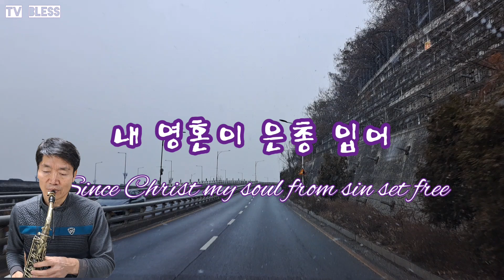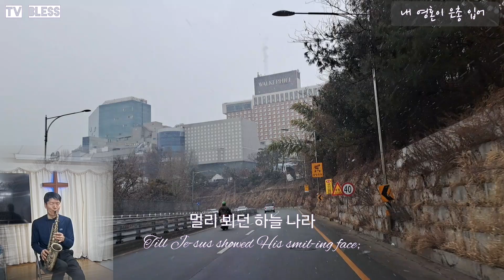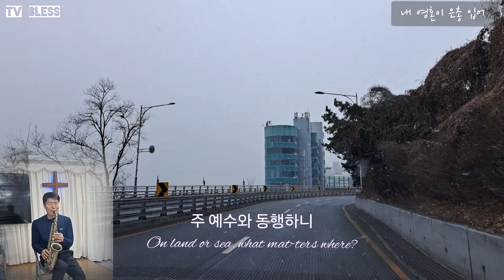내 영혼이 은총 입어 alto saxophone